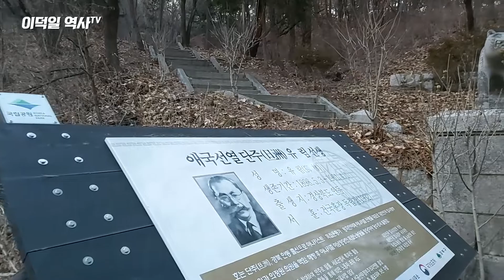[이덕일의 현장답사] 북한산 순국선열 애국지사 묘역 단주 유림 선생 아나키스트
북한산 묘역에 조성된 애국지사묘역 단주 유림 선생은 아나키스트입니다.
아나키즘은 무정부주의가 아닙니다
각 분야별로 모이는 독립 자치체를 말합니다.
번역의 오류로 인해 무수한 탄압을 받는 단초가 됐습니다.

그나마 유림 선생처럼 이름 석자를 남긴 분들은 운이 좋은 것이고 미국이나 러시아, 중국처럼 무명열사나 무후선열묘를 기리는 탑을 광화문 광장에 세워 외국 국가 원수들이 왔을때 참배하도록 해야 합니다.